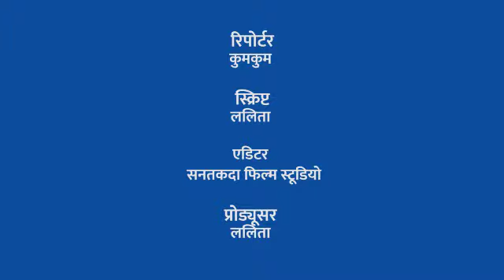लापता मासूम बच्ची की हत्या गांव में ही मिला शव, फैजाबाद जिले के राजेपुर गाँव की घटना